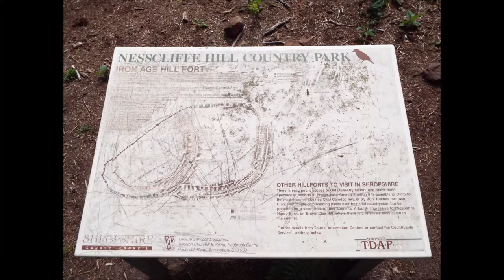Nesscliffe Hill Camp Iron Age Fort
remains of a small multivallate hillfort on Nesscliffe Hill and part of The Nesscliffe Country Park
please note due to the age of these leaflets and videos some of the information above maybe out of date.